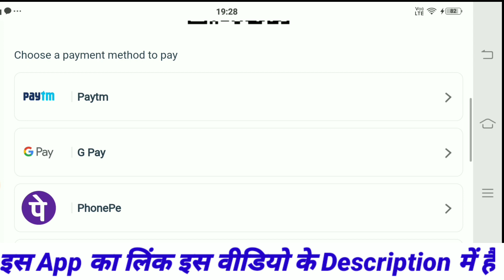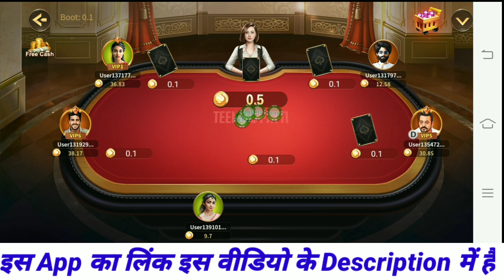Gragon & Tiger | Gragon & Tiger App | Gragon & Tiger App Se Paise Withdrawal Kaise Kare